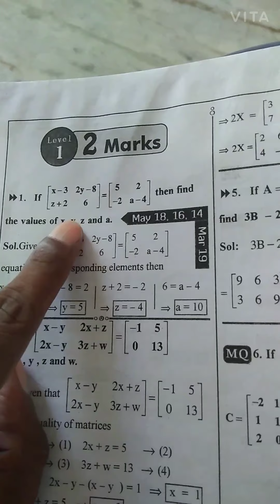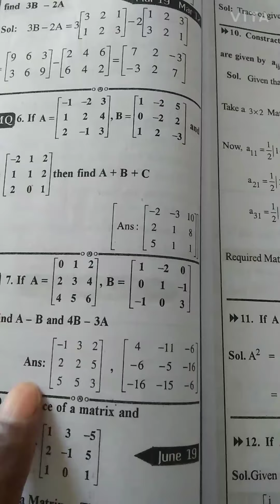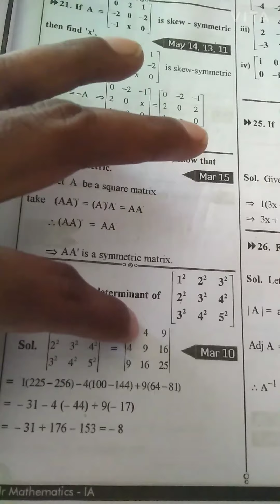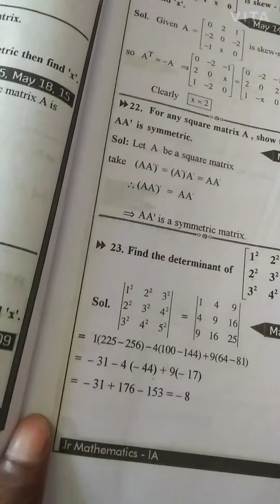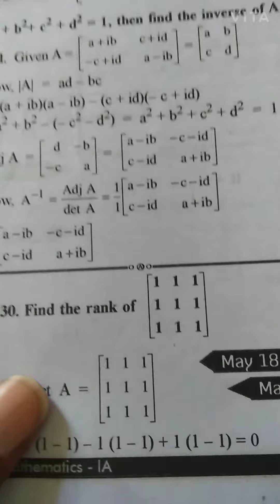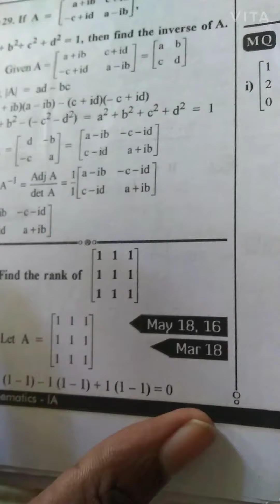inter maths first year 1A matrix 2marks problems